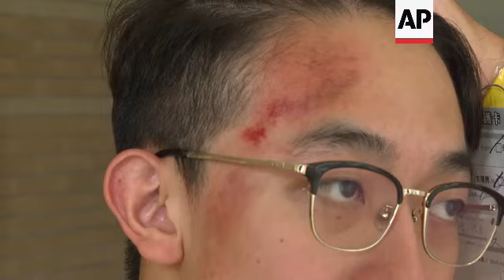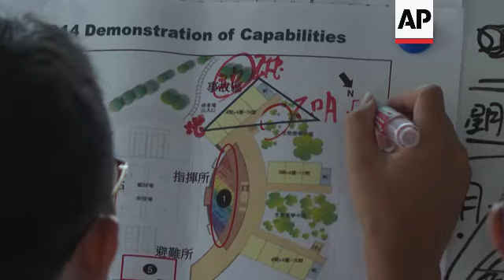Volunteers in Taipei take part in disaster response drill to bolster civil defence and resilience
RESTRICTION SUMMARY:

++CLIENTS PLEASE NOTE THE EDIT CONTAINS SHOTS OF PEOPLE WITH MOCK WOUNDS++

ASSOCIATED PRESS
New Taipei City, Taiwan - 14 September 2024
1. Various of drill participants with mock wounds lying on the ground and some being taken away on stretchers
2. Various of female drill participant holding her left cheek with a mock wound
3. SOUNDBITE (Mandarin) Taka Kao, self-employed designer:
“Earthquakes are frequent in Taiwan. We also have volcanoes, landslides and typhoons. I have always been scared of natural disasters. Natural disasters might cause buildings to collapse. Things like this might happen. I think taking part in those drills allows me to learn how to deal with such wounds. And when the real things happen, I will not be too stressed.”
4. Various of people pretending to run away from an explosion, UPSOUND (Mandarin) “Explosion, explosion.”
5. Various of male drill participant with a mock wound on his head
6. SOUNDBITE (Mandarin) Vincent Tsou, university student:
“I am supposed to be wounded in the head with concussion and I cannot walk by myself but I am still conscious and responsive. I am here today to learn how to deal with the first responses in case of disaster and to help other people.”
7. Wide of Taiwan Vice-President Bi-khim Hsiao walking to lectern
8. SOUNDBITE (Mandarin) Bi-khim Hsiao, Taiwan Vice-President:
“I believe no Taiwanese wants to see disaster happening. We are all against war. We also don’t want casualties and loss of possessions caused by climate change and human-made disasters. Therefore, all the efforts we are doing today are aimed at preventing disasters to happen. Although we don’t want disasters to happen, they still might come to us.”
9. Various of drill participants at a digital command center and with a drone
STORYLINE:
Over a hundred volunteers on Saturday took part in a civilian preparedness drill that trained civilians how to respond to emergency disasters in New Taipei City.

The drill was organized by Forward Alliance, a Taiwanese national security and civil defense think tank, and Spirit of America, a leading U.S. humanitarian NGO dedicated to supporting troops and diplomats worldwide.

The drill simulated large scale explosions in the city and included firefighters, emergency responders and trained volunteers treating mock wounds on participants.

Taka Kao, a 30-year-old self-employed designer said she wanted to take part in the drills to bolster her confidence in case she is faced with a real disaster in the future.

“Earthquakes are frequent in Taiwan. We also have volcanoes, landslides and typhoons. I have always been scared of natural disasters,” she said.

Taiwanese Vice-President Bi-khim Hsiao also took part in the exercise.

“I believe no Taiwanese wants to see disaster happening," she said.

"Therefore, all the efforts we are doing today are aimed at preventing disasters to happen. Although we don’t want disasters to happen, they still might come to us,” she added.

AP video shot by Taijing Wu